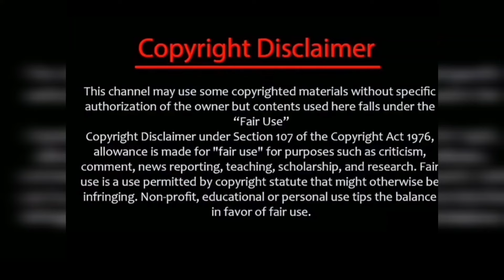ER2 Fame SWATHI new serial Updates♥️/HERO இவருதான்🔥/swathikonde